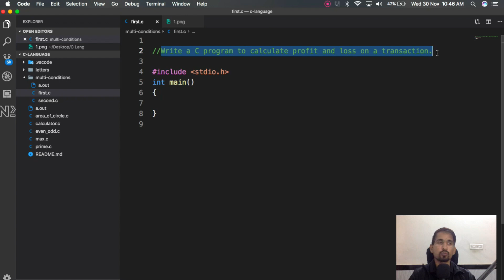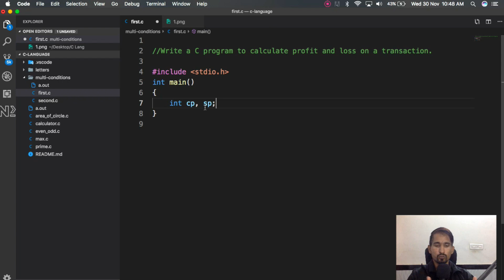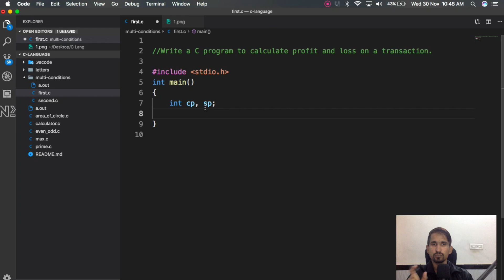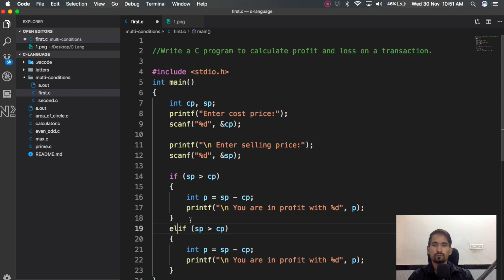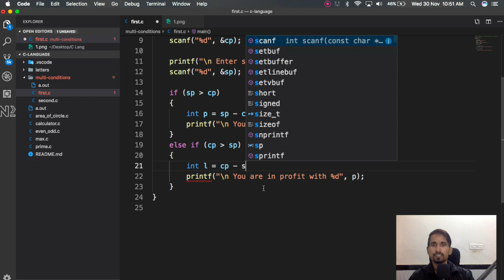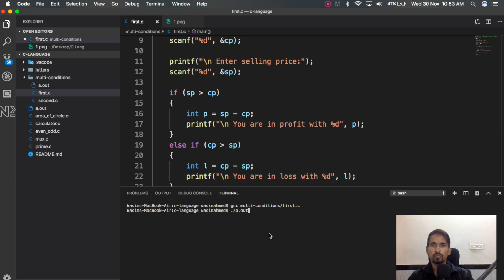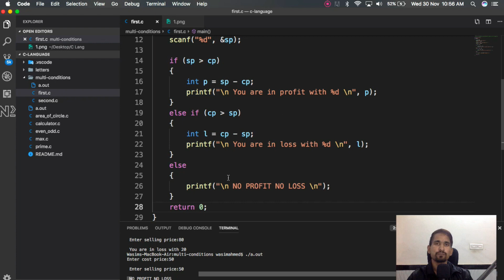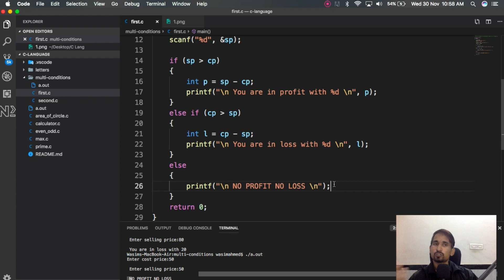C Program to Calculate Profile and Loss on a Transaction - Logic Building With C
Hello World!
In the video series, we will learn logic-building techniques with C Language.